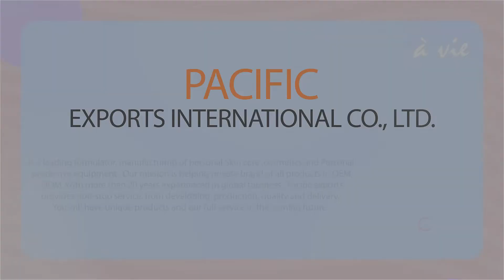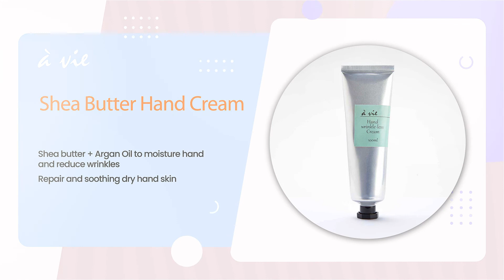PACIFIC EXPORTS INTERNATIONAL CO., LTD. - Skin Care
PACIFIC EXPORTS INTERNATIONAL CO., LTD. is a leading formulator, manufacturing of personal Skin care ,cosmetics and Personal protective equipment , Our mission is helping private brand of all products in OEM, ODM. With more than 20 years experienced in global business , Pacific exports provides non-stop service, from developing, production, quality and delivery.
You will have unique products and our full service in the coming future.